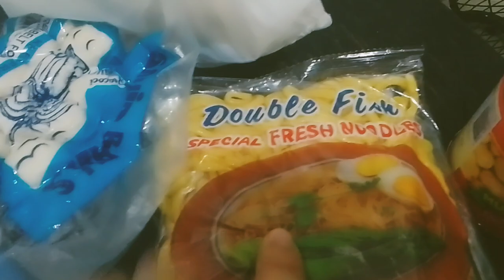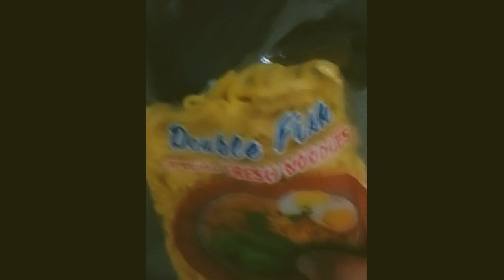Chow fried Noodles ft. Squid balls, mushrooms, and Petchay. Affordable price😍✨👌🍂🌺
For fun and experience only☺️
no copy write.